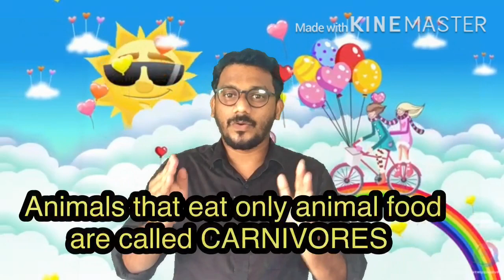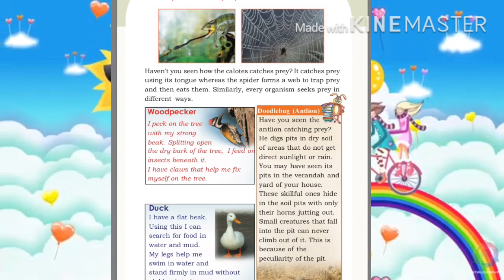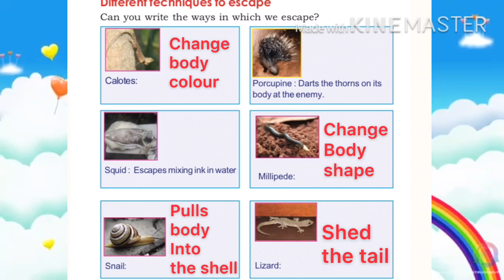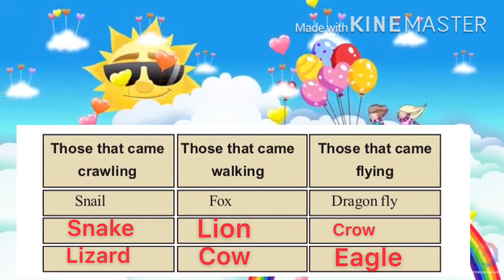Std 3 EVS From Doodlebug to tusker unit 2 English medium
From Doodlebug to Tusker
English medium

A supporting class to English medium third standard Kerala SCERT syllabus students

Online classes are done focusing on Malayalam medium
So this will help those are studying in English medium